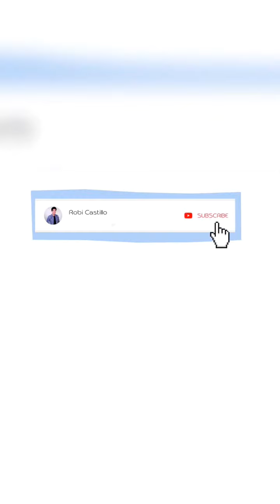Trending on TikTok | Shanghaiboi TikTok Compilations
Mga videos ko na nagtrending sa TikTok 😉